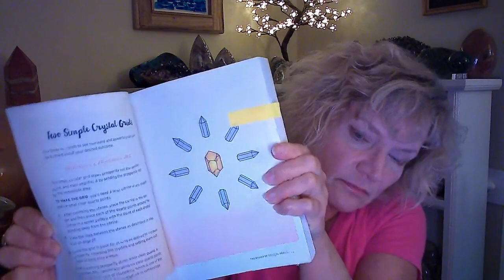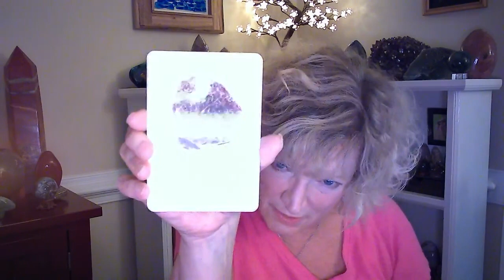Crystal Talk | Smokey Quartz | Angela Ramsey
Welcome to episode four of Crystal Talks with Angela Ramsey! On each episode Angela shares a different reading from Edgar Cayce related to crystals and gemstones. The crystal she will be focusing on in this episode is Smokey Quartz. She will also continue our discussion on programming and cleansing crystals and the many different ways you can use them.

This Crystal Talk video was previously shared as a Facebook LIVE on June 22nd 2021. Join Angela Ramsey on the every 4th Tuesday of every month on our Facebook page at 6:00 P.M EST as she shares insight on a variety of Crystals and more.

People all over the world have discovered meaningful and life-affirming insights from the materials offered with A.R.E. membership. To learn more about membership and the many benefits offered, please visit our Membership page.

A.R.E. offers membership benefits that include 24-7 access to the Cayce Digital Library which includes hundreds of hours of video and audio content and bonus literature, the entire set of Edgar Cayce’s readings, access to the Cayce Health Database, receive our quarterly magazine and digital newsletter, monthly enlightenment courses, discounts, and more!